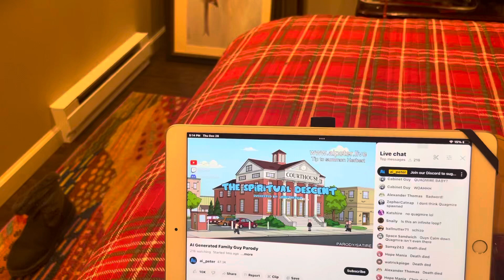Ai Peter made me lose all my brain cells (not really)